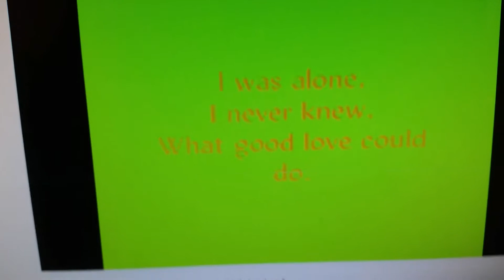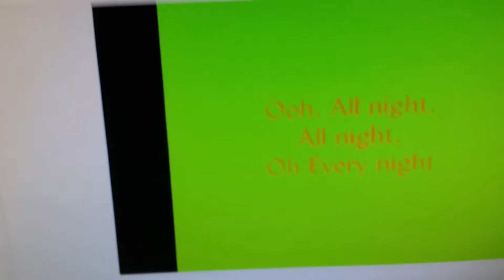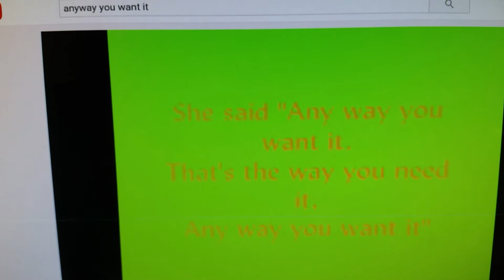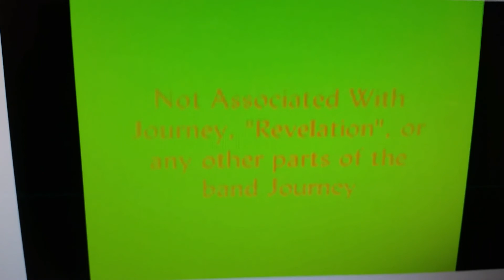Journey. Any Way You Want It. Vocal cover.